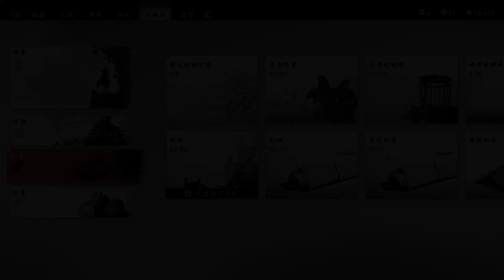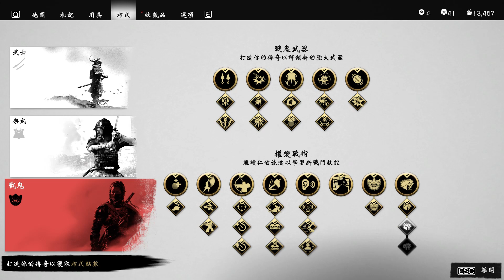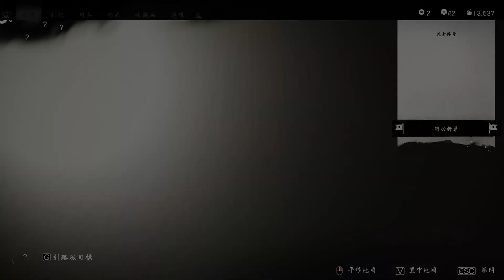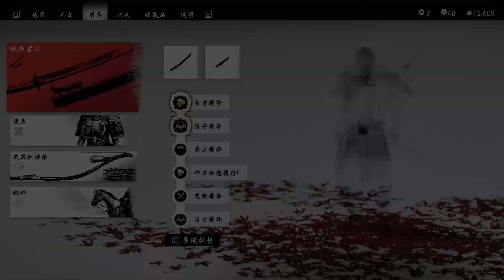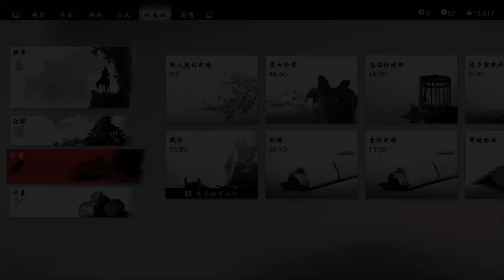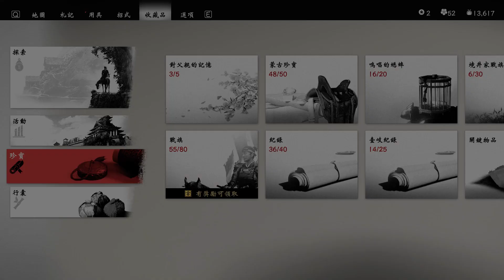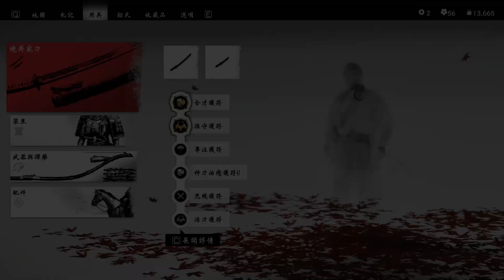對馬戰鬼：導演剪輯版 DLC壹歧島之章 #4：壹歧島全探索：壹歧島全解放：壹歧島的故事：蒼鷹的照客、混沌惡水、放血 境井的回憶：親情的回憶、悲傷的回憶、未完之曲的回憶 蒙古領地：守望峰、猿岩暸望處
風暴將至。在電腦上展開完整的《Ghost of Tsushima 導演剪輯版》冒險。在這款由Sucker Punch Productions、Nixxes Software、PlayStation Studiosˊ製作的開放世界動作冒險大作中，開創自己的道路，發掘不為人知的壯觀美景。

境井仁的旅程首次登陸PC，透過導演剪輯版帶來完整的《Ghost of Tsushima》體驗。

13世紀末，蒙古帝國展開東征，所到之處皆化為焦土。殘忍狡詐的蒙古將帥「赫通汗」，率領船隊大舉攻向日本本土，而處於兩者之間的對馬島便首當其衝。

伴隨著第一波攻勢，對馬島烽煙四起，境井一族最後倖存的武士之一境井仁挺身而出，誓死保護人民，奪回家園。他必須捨棄一直堅守的武士之道，開創新的道路，成為「戰鬼」，為了解放對馬島而展開一場不循常規的戰爭。